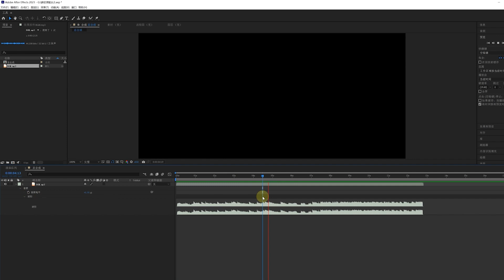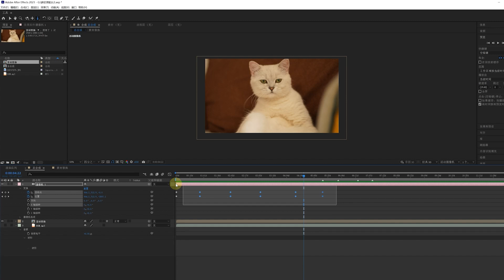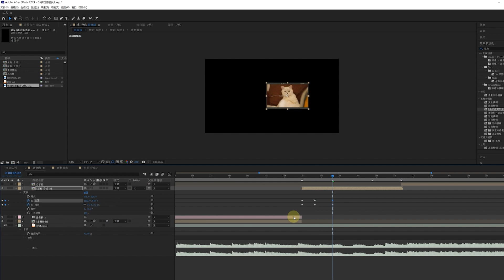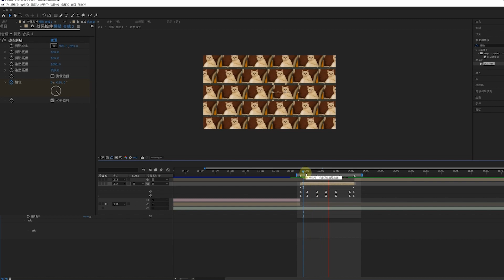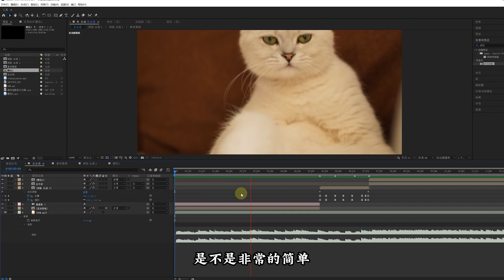After Effects制作抖音上超级火的"人物拼贴动态展示"效果 | After Effects教学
本期视频用After Effects制作抖音上最近超级火的"人物拼贴动态展示"效果，非常简单，一学就会。